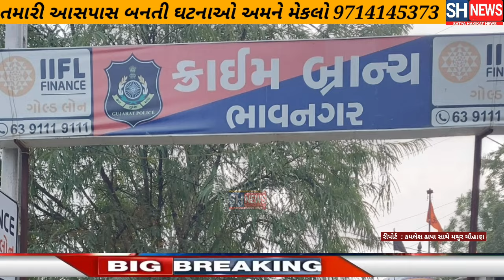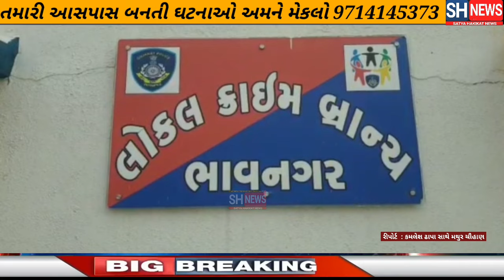યુવતીઓ બતાવી લગ્ન ની લાલચ આપી મોટી રકમ ખંખેરી લેતી મહીલા સહીત બે ઝડપાયા ભાવનગર ક્રાઈમ બ્રાંચ ટીમ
ભાવનગર ક્રાઈમ બ્રાંચ ટીમે  મહીલા સહીત  બે ,ને  ઝડપી પાડયા